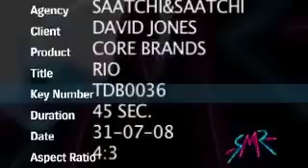David Jones | Miranda Kerr